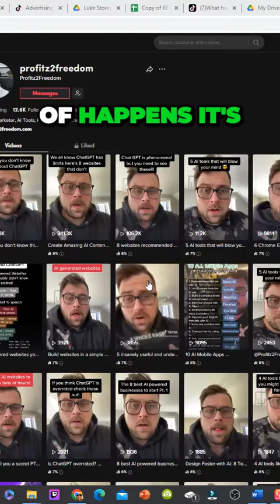MindBlowing Insider Info Unveiling Secret Strategies for Success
Create the unlimited amount of attention your business deserves with the 5 day 100k view challenge 100kviews.yescolton.com

YouTube and Tiktok Video Audits, Find and fill the missing holes in your business.

Get The Step By Step PDF Guide
To Post To Every Platform In 10 Minutes Or less

Get More 1 on 1 help with your marketing
 For The Stressed Out Business Owner Who Wants Unlimited Amount Of Attention, Leads And Sales Using Organic Videos.

Eliminates All Confusion & Overwhelm And Will Have You Typing Cash-Pulling Ads, Emails and Videos Almost Overnight!

Introducing the easiest and fastest way to learn from some of the smartest, most successful, and wealthiest people in the world!

Its Your Booooy! Colton Havens Aka Mr Hype!

Marketing Done For You!

Here you learn how to get more attention to your business using video marketing.

Most businesses just need a little guidance when it comes to making videos that really get people's attention.

That's Why We are Here! Let's See What is the fastest way to get you going.

FINALLY! How THOUSANDS Generated
Their First Paycheck Online & Quit Their 9-5 Job!
COPY Everything I Used to Create a Life of  COMPLETE Financial & Time Freedom Without Having Any Products, Experience or Much Time...